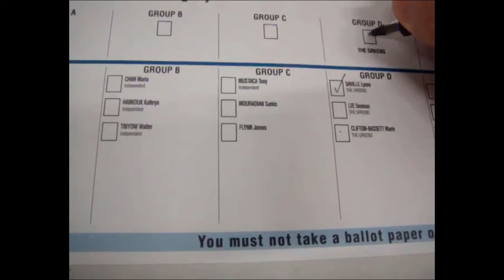Seeing Two Snakes at Sea Cliff Bridge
9/09/2017

Trip to SeaCliff Bridge with Kevins and Hanry